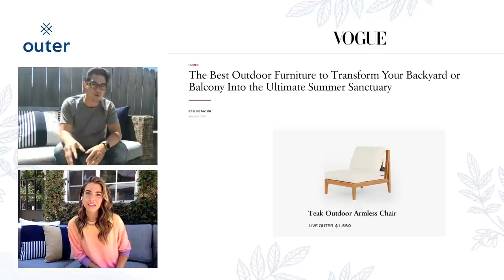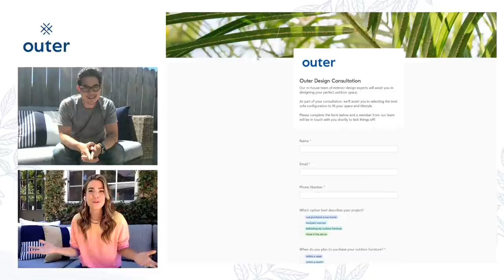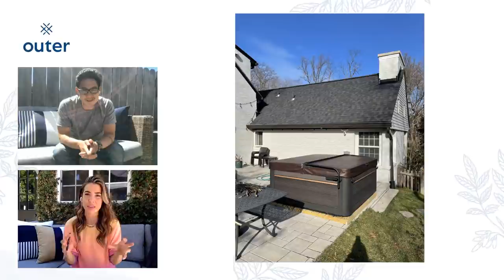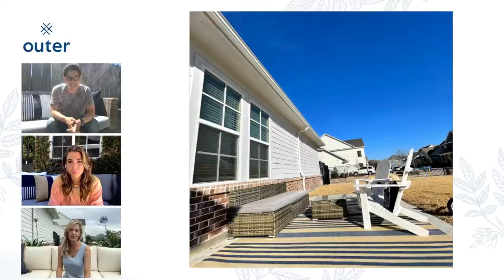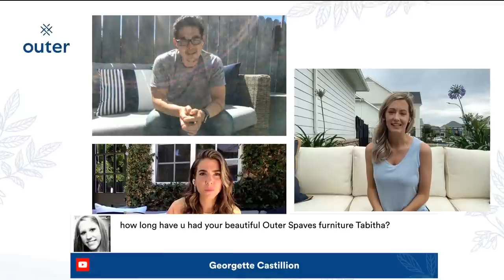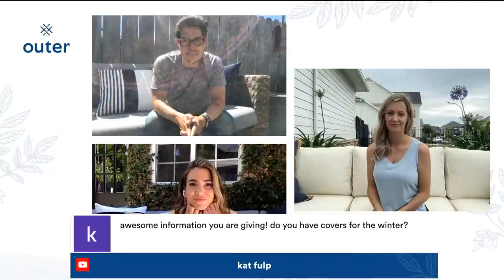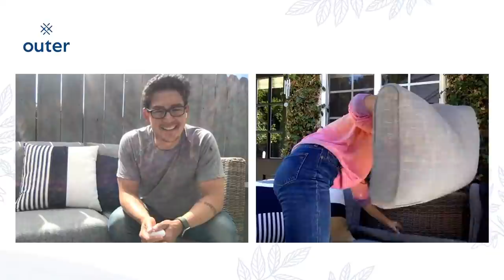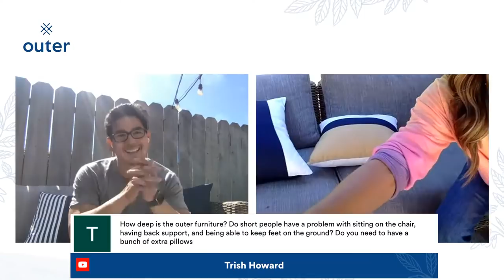Outer Spaces Live | May 2021 | Backyard Improvements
Dust off your patio, put away the sweaters and come usher in a brand new season with Outer Spaces Live! In this Livestream Terry and Orly will be taking you through the Outer collections, walking you through our design consultation process with our in-house design expert, Sara Ann, and providing tips and tricks for refreshing your space for summer.

Outer is just chock-full of surprises - we’re launching another new product on today’s Livestream. So what new product will make its debut? And where are we going on this new adventure? There’s only one way to find out.

Outer Spaces Live is the leading online destination for outdoor living. Here you’ll find everything from outdoor entertaining, makeover tips, and sustainable living, to decor inspiration for your home and garden.